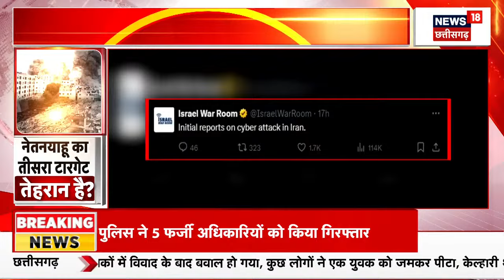Iran Israel War Update: इज़राइल को मिटा देगा ईरान का 'यहूदी लड़ाका' |Netanyahu | Breaking News| N18G